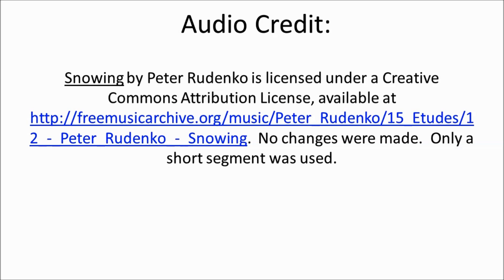Potential Perils of Non-Probate Transfers | Berk Law Group, P.C.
Attorney Kent Berk discusses potential perils of non-probate transfers. For more information and answers to your questions contact Berk Law Group, P.C.

Contact Berk Law Group, P.C.
14220 N. Northsight Boulevard, Suite 135